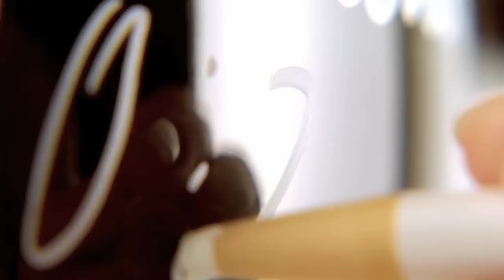Matej Beran draft profile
PEI Rocket centre Matej Beran is in his 1st season in the QMJHL.  He is hoping to be drafted this summer in the NHL annual draft.  The 6 foot 5 centre Czech Republic native played in Sweden last season and has been a plesant suprise for head coach Gird Dwyer.